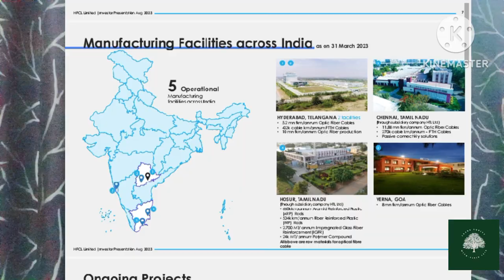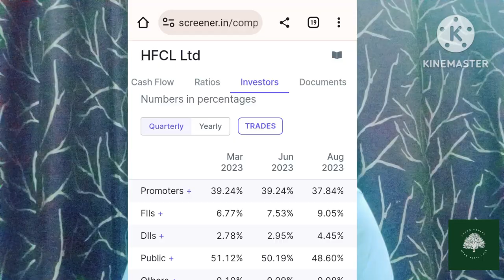Hfcl Share Latest update | Hfcl Share News | best stocks to buy | Best penny stocks to buy now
HFCL share latest news.
HFCL share complete analysis today
HFCL share news
HFCL share result today
HFCL share dividend news
shares to buy today under 10
financial markets
10 best stocks
multibagger stocks
multibagger stocks
multibagger stocks 2023 india
multibagger shares
multibagger stocks
stocks to buy now
learnequitywithvipinjain

Long TermInvesting

Long TermInvesting